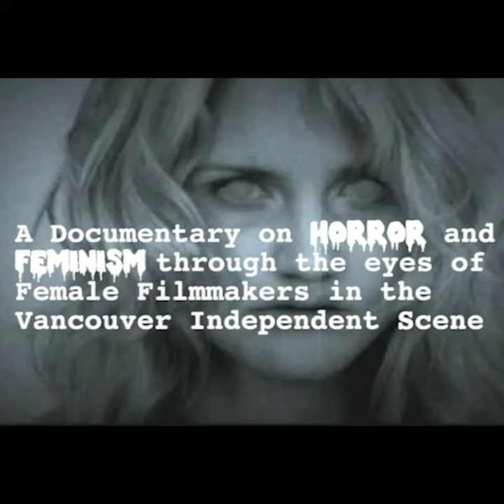Women in Horror Becca Kozak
We reached out to a handful of unique voices in the horror space, some of who were even at that first get-together. Their task? Shout out, spotlight, and celebrate a woman in horror. Some of these names you’ll surely already know, and you’d be smart to quickly learn the rest.

For our final installment of our Women in Horror month video series, we have the incredible Gigi Saul Guerrero is here to tell you about her former student, Becca Kozak!

Kozak is a film student at Vancouver Film School whose instructors have included Gigi Saul Guerrero, Joel McCarthy, and Nicholas Humphries. She created her debut feature documentary, Vancouver Video Vixens, while her class was on break due to COVID-19.